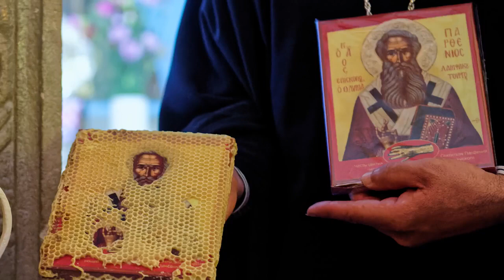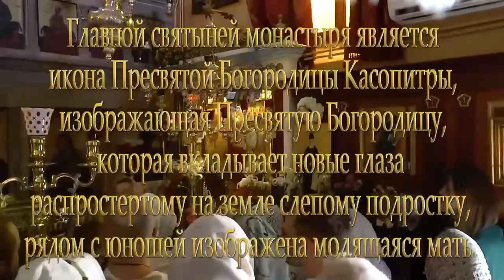21 февраля 2024 г.